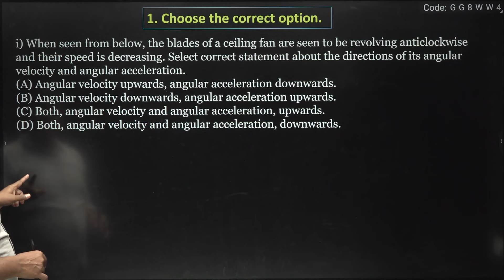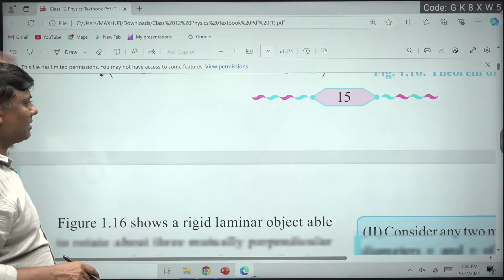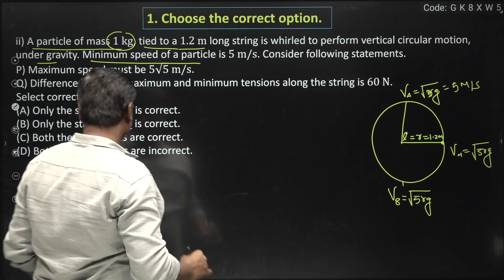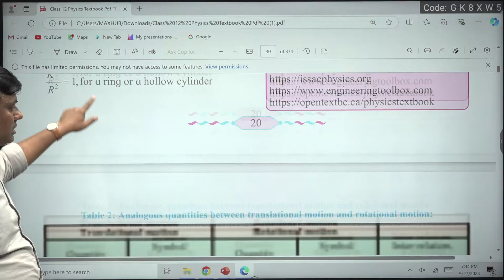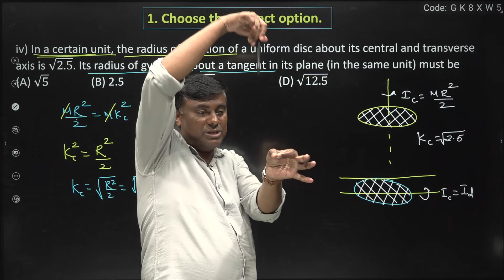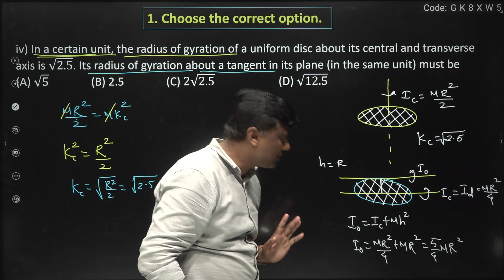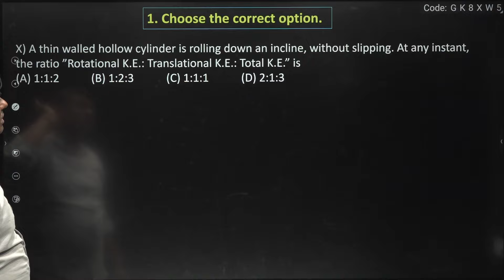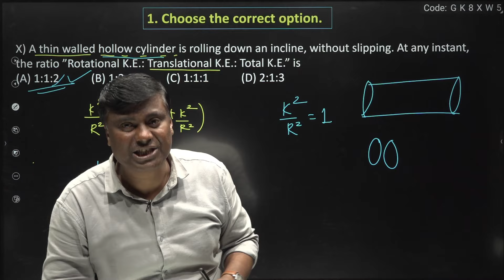ROTATIONAL DYNAMICS ||EXERCISE MCQ QUESTIONS || LECT 12 || AARAMBH 4.0 BATCH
YOUTUBE VIDEO